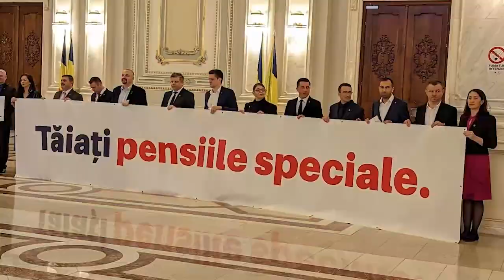„HUNEDOARA ÎN DIRECT”, la HUNEDOARA 1 TVinvitat: EMIL RÎȘTEIU, consilier local Simeria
„HUNEDOARA ÎN DIRECT”, cu Petronela TĂMAȘ, la HUNEDOARA 1 TV
invitat: EMIL RÎȘTEIU, consilier local Simeria